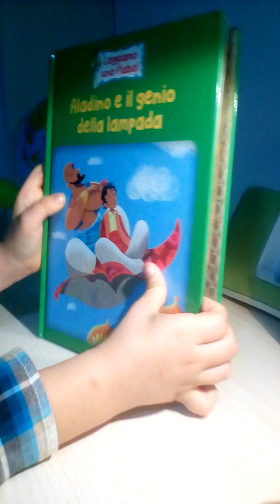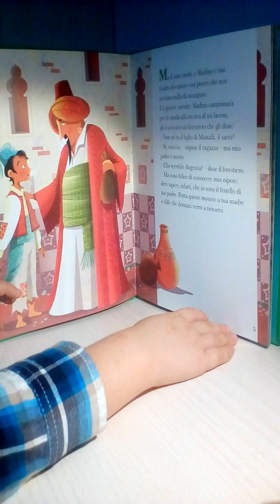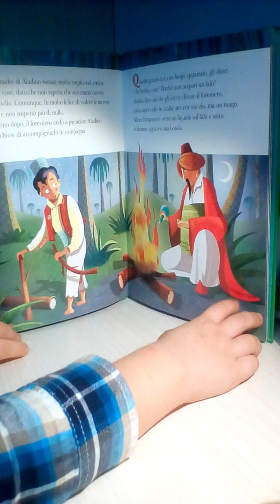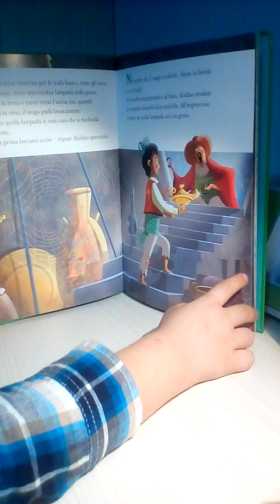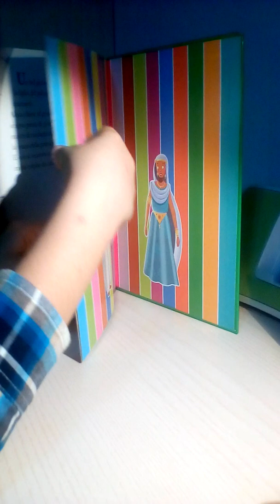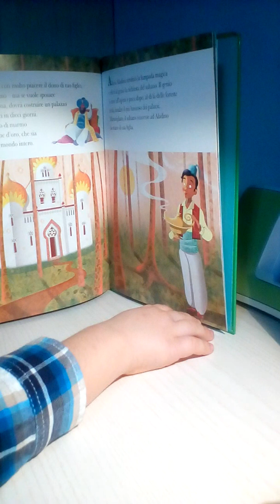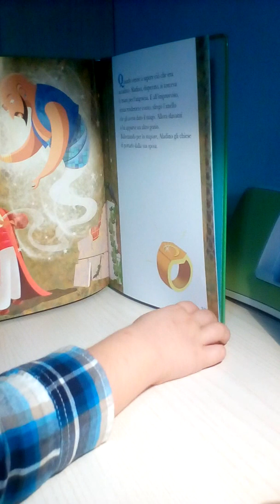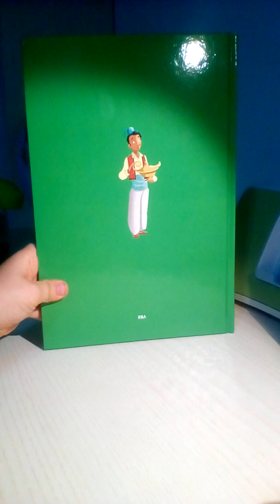Leggiamo Una Fiaba! - Aladino e Il Genio Della Lampada - RBA .